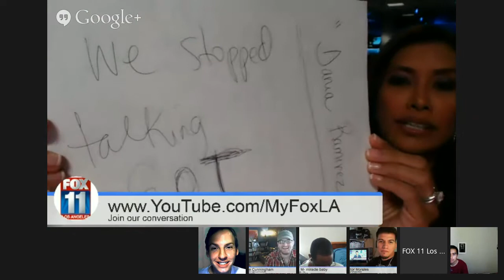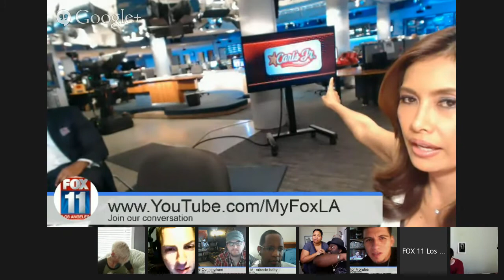Hangout w/your favorite celebrities and our Maria Quiban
Today join Brit born Actor, Ed Weeks from *The Mindy Project". And we'll discuss +Game of Thrones !!! & Top news!!! Join +Maria Quiban & +Tony McEwing